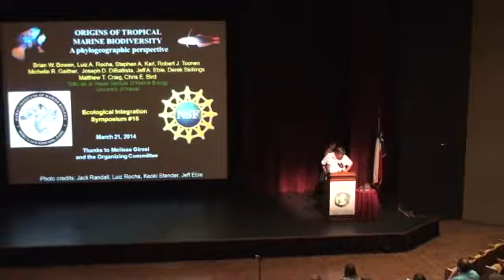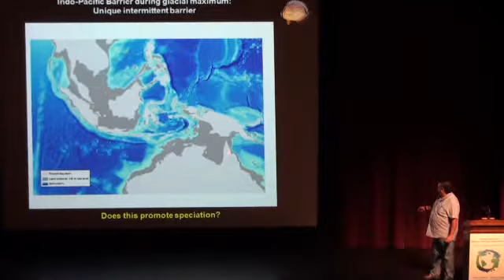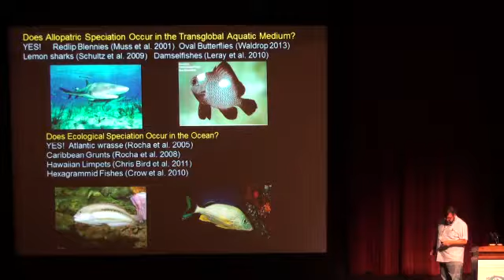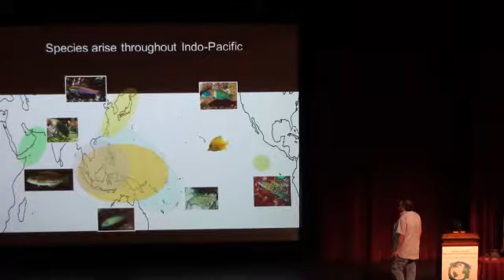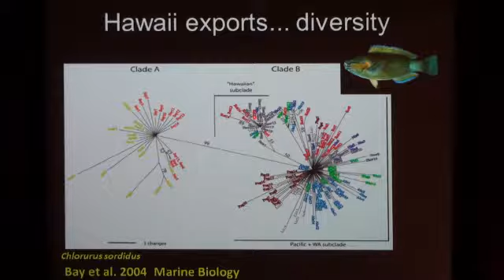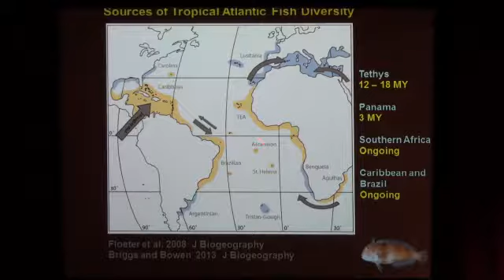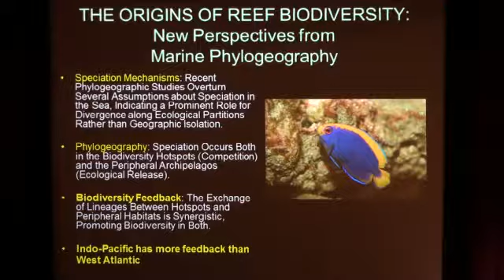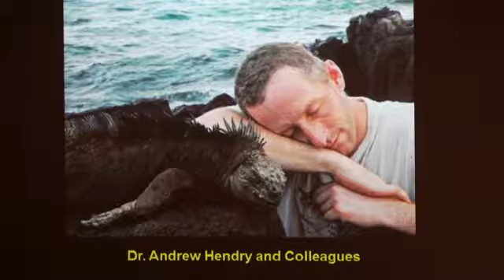Origins of Tropical Marine Biodiversity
Presented by Dr. Brian Bowen